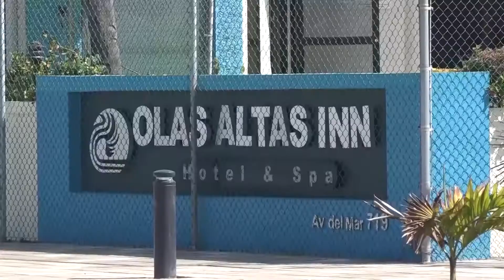Reinician actividad primeros cuatro hoteles en el puerto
MNCuliacán MNMazatlán El hotel Los Arrecifes del empresario José Ramón Manguart, ya abrió sus puertas con cuatro habitaciones.